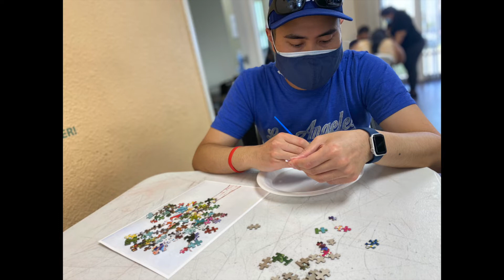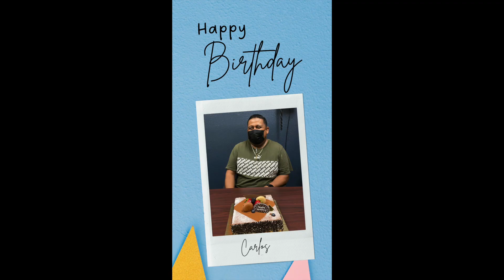AIM HIGHER COVINA HIGHLIGHTS 7.22.22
AIM HIGHER COVINA Highlights.